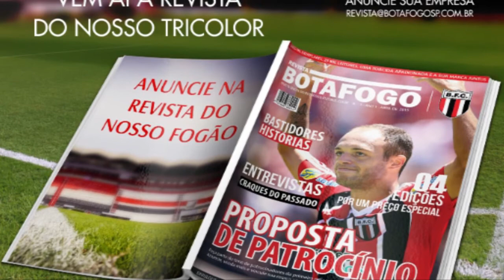Botafogo News - 23/03/2015